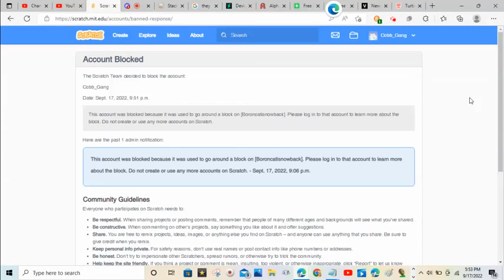They did not even give me a ban appeal!